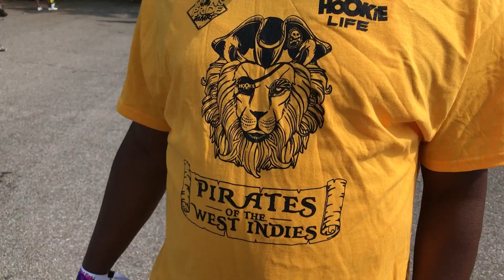Damian Sogren covers 'Lion's Pride J'ouvert 2023' (Hookie Weekend)